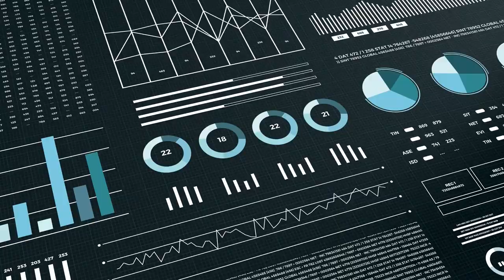IN FOCUS with Samuel Jibao: how best to link research to policy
Dr Samuel Jibao, Director of the Centre for Economic Research and Capacity Building and former Commissioner General of the National Revenue Authority in Sierra Leone, highlights his long-standing partnership with the ICTD and shares advice and lessons learned on how best to link research to policy.

*Auto-generated subtitles are available for this video and can be activated via the Settings button.